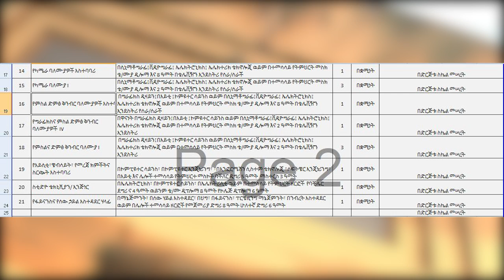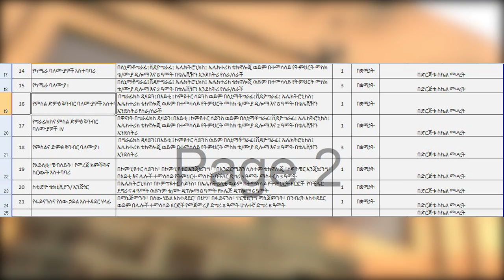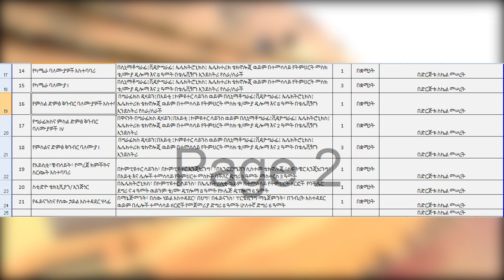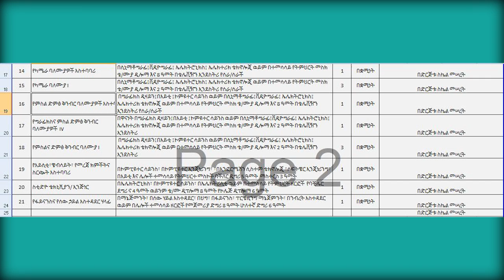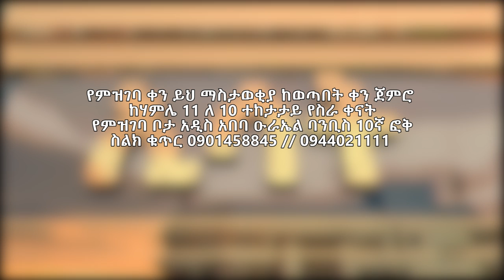Ethiopia - Vacancy ክፍት የስራ ቦታ ማስታወቂያ 20 July 2023